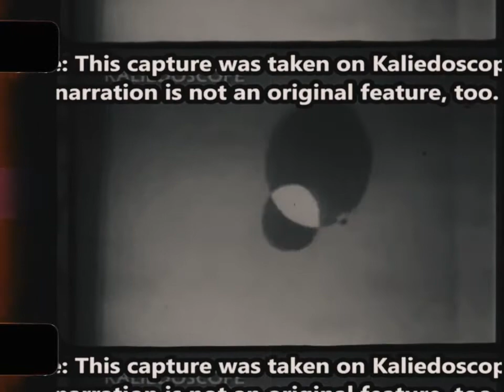6 февраля 2021 г.